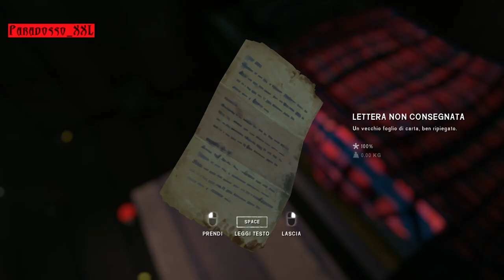on a mission for the Faith - THE LONG DARK [STORYLINE SS3] - EP. 54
The Long Dark - Storyline 3 - Full Gameplay